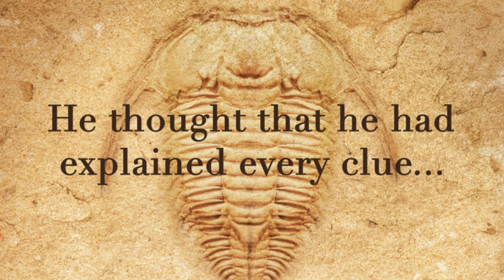Darwin's Doubt by Stephen C. Meyer, available June 18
Darwin had one doubt. Find out what it was and why it now poses a fundamental challenge to modern evolutionary theory.